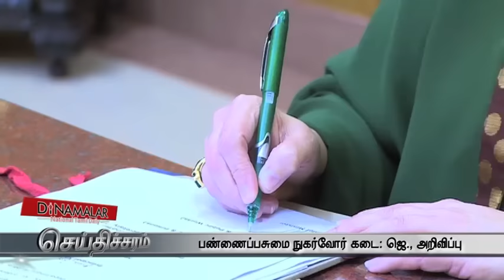CM Jayalalithaa has ordered to open 50 additional vegetable sales centre - Dinamalar Nov 15th 2015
Chief Minister jayalalithaa has ordered to open 50 additional pasumai pannai vegetable sales centre in Chennai For more videos